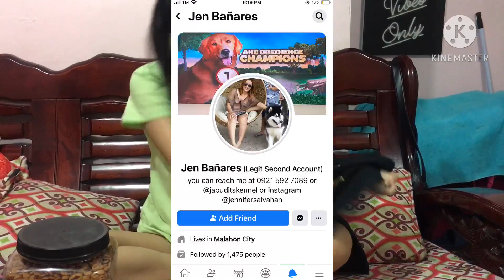I Got A New Puppy!